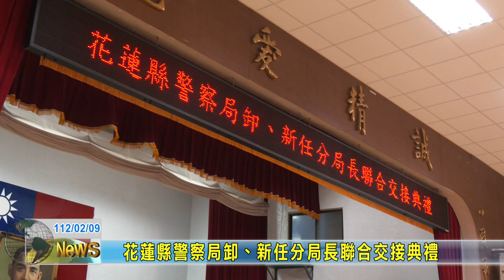20230209 01 花蓮縣警察局卸新任分局長聯合交接典禮